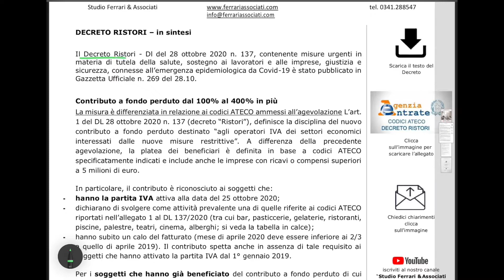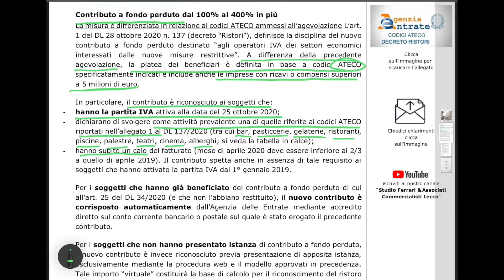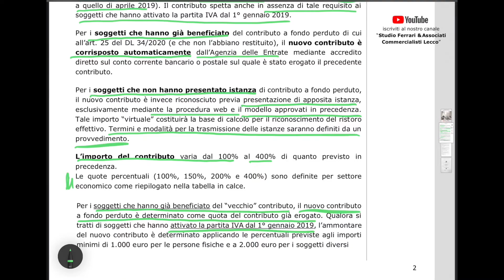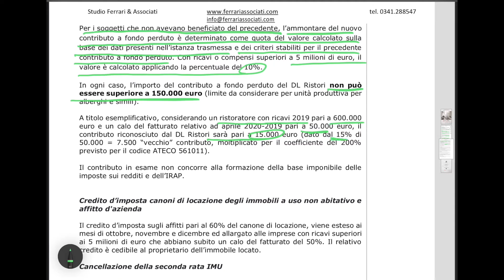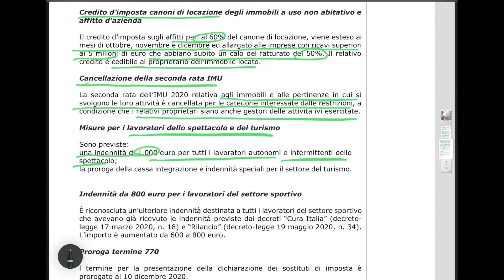Decreto Ristori - le nuove misure anti-covid per le attività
Il Decreto Ristori - Dl del 28 ottobre 2020 n. 137, contenente misure urgenti in materia di tutela della salute, sostegno ai lavoratori e alle imprese, giustizia e sicurezza, connesse all’emergenza epidemiologica da Covid-19 è stato pubblicato in Gazzetta Ufficiale n. 269 del 28.10.